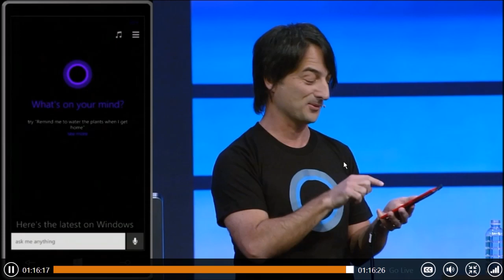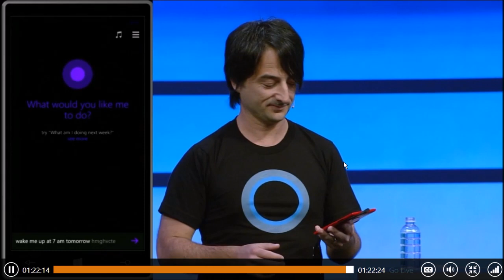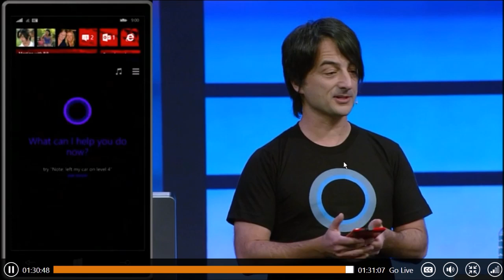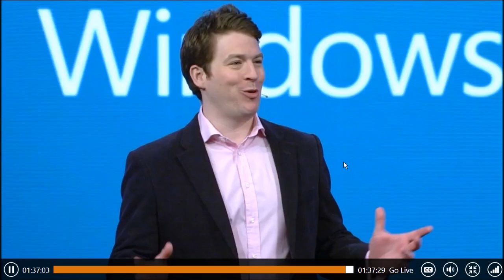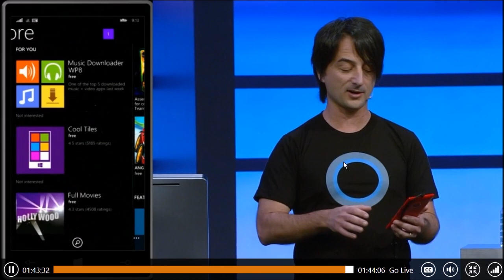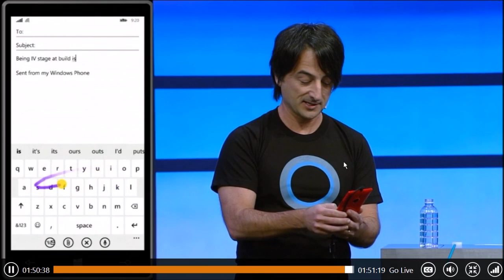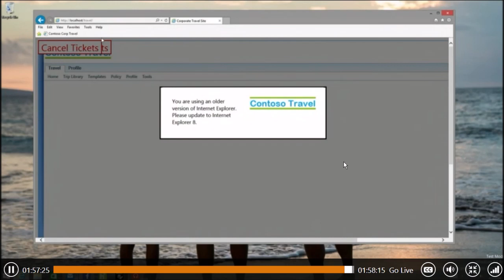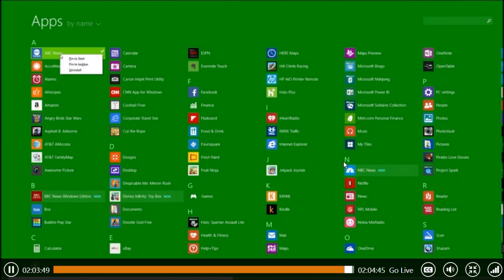Microsoft BUILD 2014 - Windows Phone 8.1 and Windows 8.1 Demo.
A Developers conference.
Today Microsoft introduce Windows Phone 8.1 and Windows 8.1.

Windows 8.1 Update 1 for PC already Available starts from April 8th 2014.
Windows Phone 8.1 for Developer already Available starts from April 14th 2014.